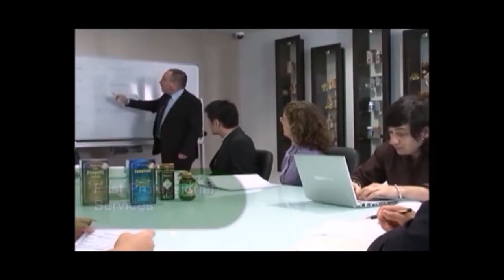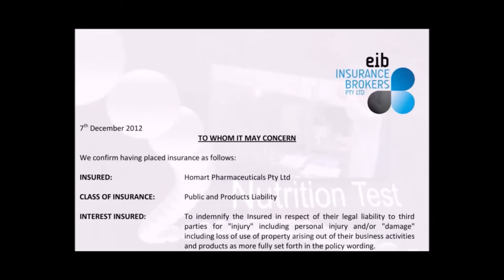Homart Pharmaceuticals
Quy trình sản xuất  tại nhà máy của Hormart với công nghệ hiện đại và tiên tiến nhất của Úc đã đem đến những sản phẩm bảo vệ sức khỏe và mỹ phẩm chất lượng, an toàn, phù hợp cho người tiêu dùng trên toàn thế giới.